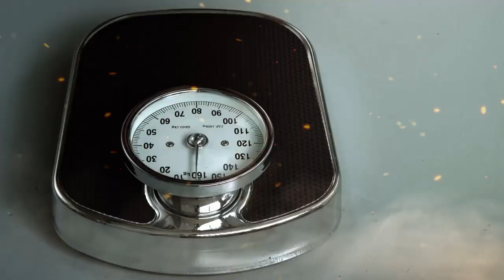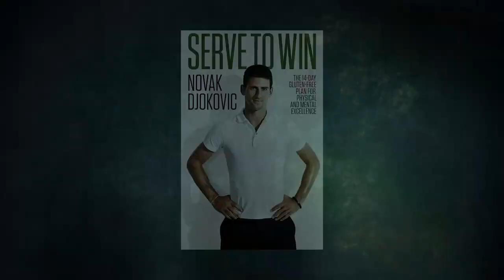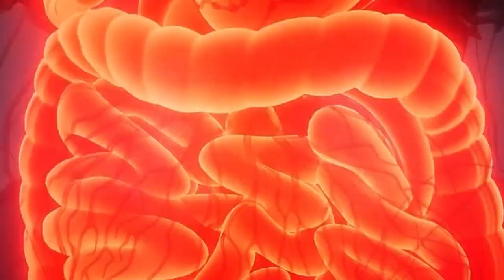What Top Tennis Players Actually Eat..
🎾🎾 Ever wonderd how top tennis players look at food? Do they follow a strict diet? Let's have a look at Venus and Serena Williams, as well as Novak Djokovic, Roger Federer and Rafael Nadal. Enjoy! 🎾🎾